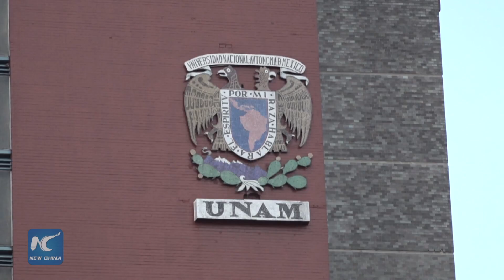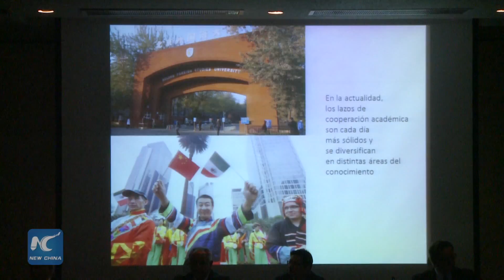Mexico conference marks 45 years of ties with China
China is a strategic partner from which Mexico still has much to learn, especially its economic model and its development in science and technology, said the rector of the National Autonomous University of Mexico (UNAM), Enrique Graue.
At the inauguration of the Third International Colloquium on Chinese and Mexican Studies at UNAM, Graue said that despite being divided by a great ocean, Mexico and China are united by great similarities such as biodiversity and multiculturalism.